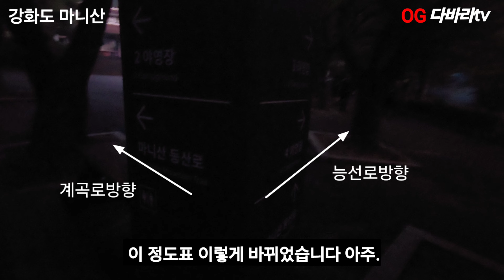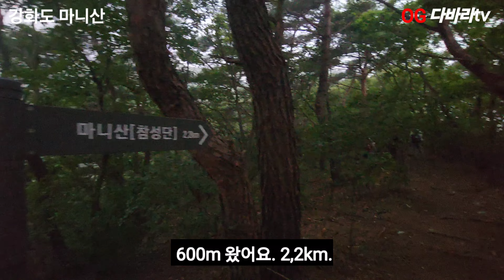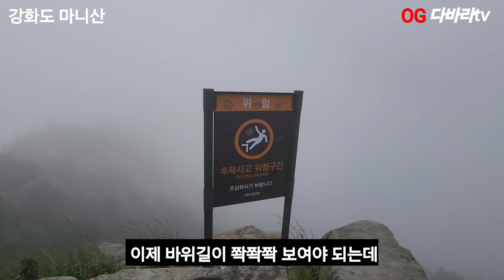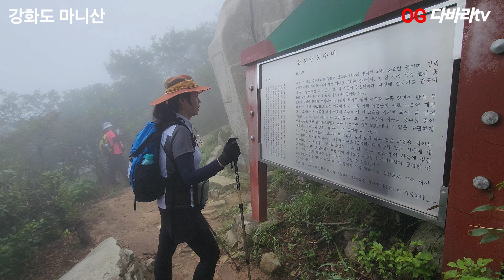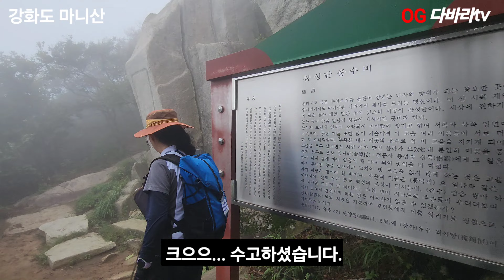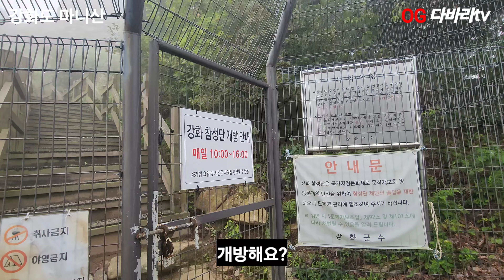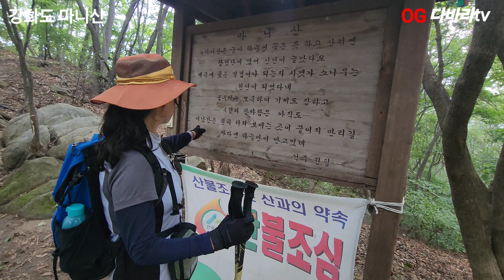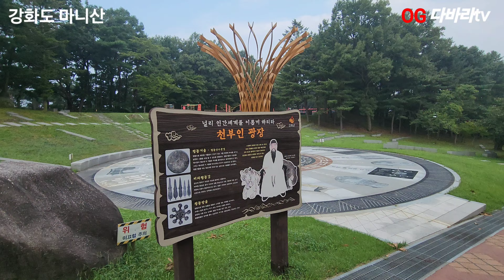강화도 마니산 등산코스 함허동천 마니산 계단로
강화도 마니산 100대 명산
오지트레킹 회원님들과 새벽부터 산행을  했습니다